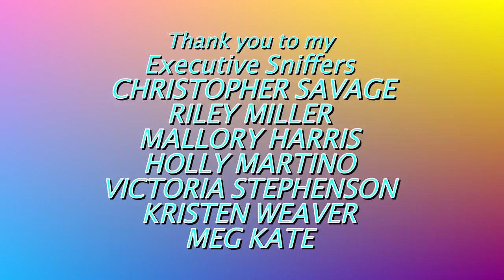I HAVE REALLY SAD NEWS! 😢